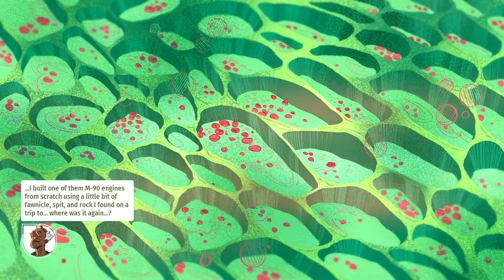Mecha Game in Forest? - Stonefly Walkthrough Part 1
Stonefly Gameplay Walkthrough will feature the Full Game.

Stonefly
Stonefly gameplay
Stonefly walkthrough

Harness the wind and soar through the wilderness of Stonefly, a chill and tranquil action-adventure game about self-discovery, legacy, and belonging. Glide your mech strategically among beautiful flora and dangerous fauna, confronting hungry bugs, adventures, and memorable characters.

Stonefly Walkthrough Gameplay includes a Full Game from the beginning till the end of the game.

Stonefly was released for  Nintendo Switch, PlayStation 4, Xbox One, Microsoft Windows, Xbox Series X and Series S, PlayStation 5